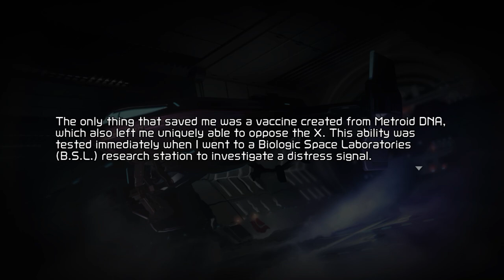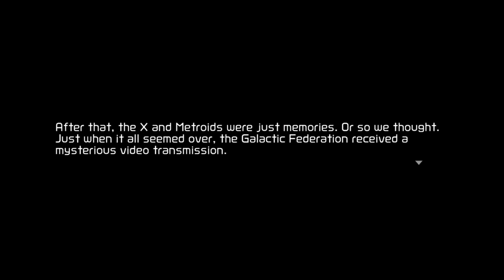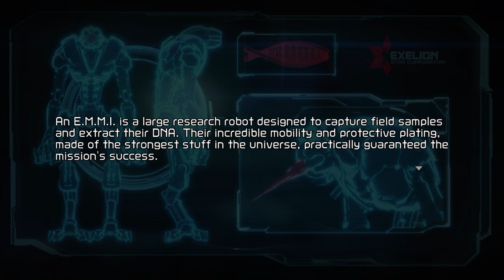METROID DREAD w/ UDJ & TheNSCL - Episode 1 - Zee Dee Arr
The latest entry in the Metroid saga! How bad is the universe doomed THIS time?